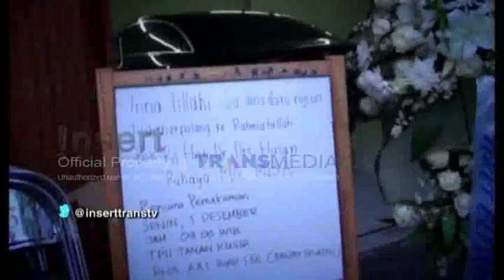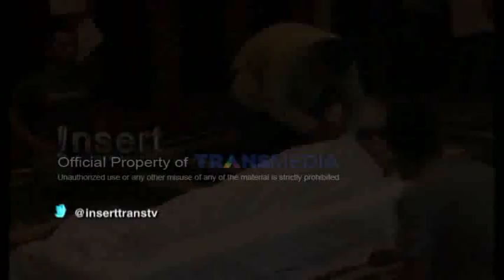INSERT # FERDI HASAN IKHLAS SANG AYAH BERPULANG KE RAHMATULLAH